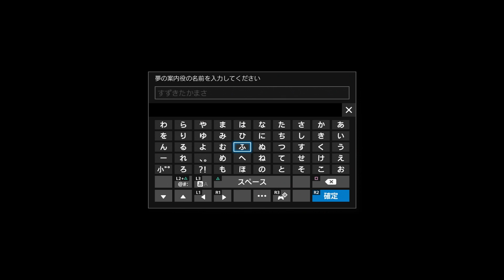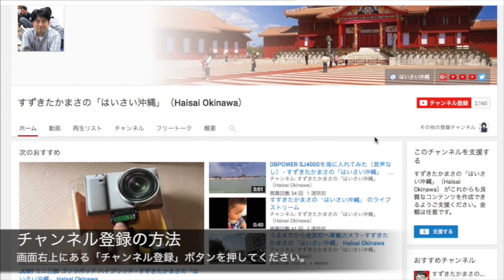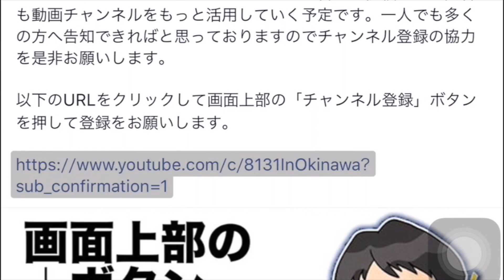ファイナルファンタジーXVプラチナデモに再挑戦！ - すずきたかまさのゲーム実況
ファイナルファンタジーXVプラチナデモに再挑戦！

すずきたかまさ「はいさい沖縄」のゲーム実況はマインクラフトを始め、ファイナルファンタジーシリーズ、ドラゴンクエストシリーズ、ポケットモンスター（ポケモン、PokemonGo）等など...PS4板のマインクラフト、ドラゴンズドグマオンライン等の様々なゲームを紹介しています。

（チャンネル相互登録不定期開催、希望者はコメントしてね）

このチャンネルは『すずきたかまさの「はいさい沖縄」』から独立したゲーム情報動画チャンネルです。沖縄でYouTuberとして活躍中！他のチャンネルも是非よろしく♪

●動画のコメント欄をご活用ください（PS4版マインクラフト動画の最新動画コメント欄を活用します）
予定などはこちらで会話していきましょう
●PS4版の方はPlaystation ID webcrafts までフレンド申請をお願いします（フレンド申請後に最新動画のコメント欄で連絡お願いします）
●フェイスブックページへの「いいね！」を是非お願いします

チャンネル相互登録は絡みのある方とおこなっていますので相互登録を希望の方はまずコメントからお願いします。

まで！！

音楽素材は
おとわび